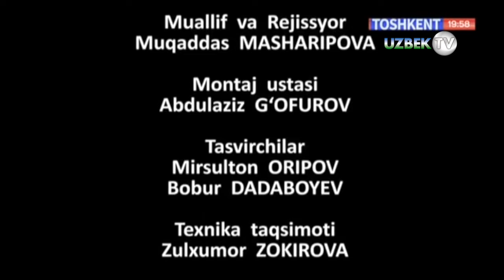"Хўрланган опа тақдири" 2-қисм | Ko'zgudagi biz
"Кўзгудаги биз" ҳаётий воқеа бўйича саҳналаштирилган видеофилм
"Тошкент" телеканали
Муаллиф Муқаддас Машарипова
Режиссёр Абдуллоҳ Шаҳобиддинов
Монтаж устаси Рустам Ғозихонов
Тасвирчилар Мирсултон Орипoв,  Бобур Дадабоев
Овоз режиссёри Тоир Қўчқорбоев
Режиссёр ассистенти Шоҳруҳ Назаров
Техника тақсимоти Зулхумор Зокирова
ТЖК ходимлари Жавоҳир Султонов, Шерзод Бурҳонов
Чироқ устаси Сирожиддин Чўлиев
Ҳайдовчи Умид Исломов
Муҳаррир Фазлиддин Миробидов
Бадиий раҳбар Абдумўмин Абдусаматов
Ролларда:
Раҳима Юсупова
Латофат Раҳматуллаева
Матлуба Ёқубова
Абдуваҳоб Одилов
Мавлуда Қувондиқова
Бунёд Сиддиқов
Саъдулла Мирходиев
Ҳусниддин Орзиқулов
Наима Арслонова
Юлдуз Кенжаева
Шерали Умаров
Ғайрат Ҳотамов
Рўза Ирисметова
Рухсора Юсупова
Сарвар Тоҳиров
Юсуфжон Холматов
Аҳрор Муллашарипов
Фазлиддин Қодиров
Оғабек Нормуродов
Сетора Ғаффорова
Лола Жумаева
Раъно Сейдабдуллаева